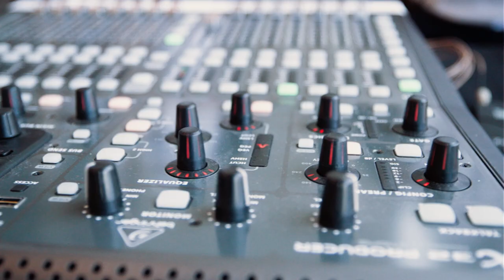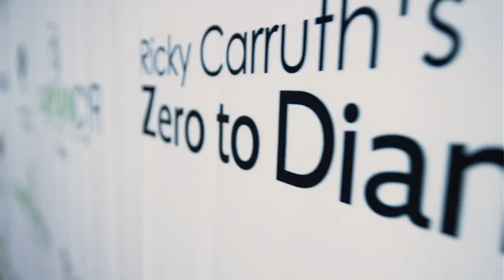🔥Nashville Hot Chicken Vlog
Download all my free real estate scripts and the 60 Day Challenge for real estate agents in the free courses ❤Thank you Nashville

Much love
Ricky